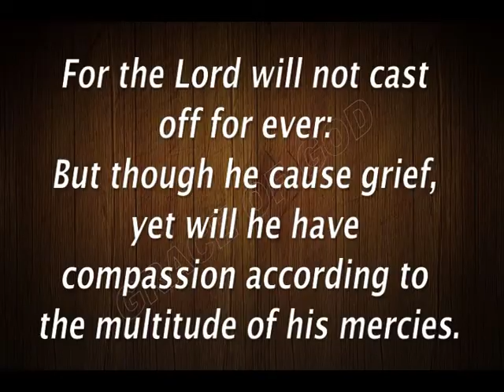ಇಂದಿನ ಸತ್ಯವೇದ ವಾಕ್ಯ ಕನ್ನಡದಲ್ಲಿ [12/06/2020] Verse of the Day. | Kannada & English